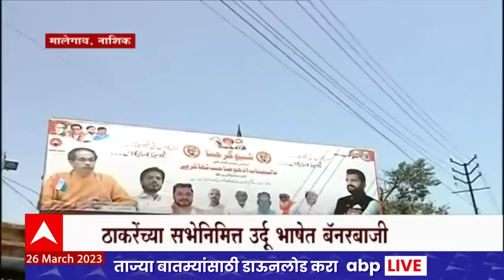Uddhav Thackeray Malegaon :मालेगावची शिवसेना, शिवसेनेचे मालेगांव",ठाकरेंच्या सभेसाठी उर्दू होर्डिंग